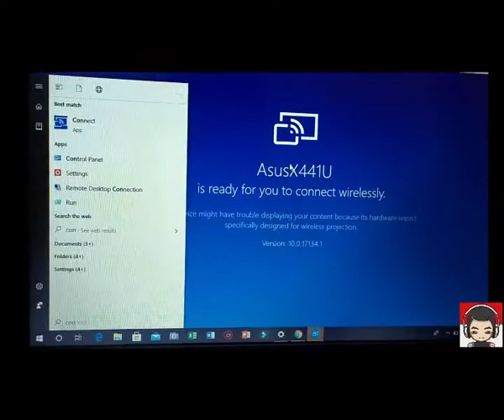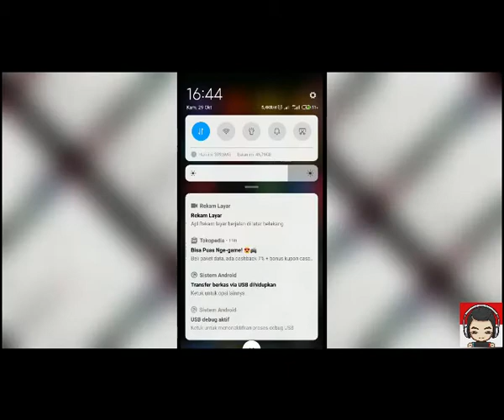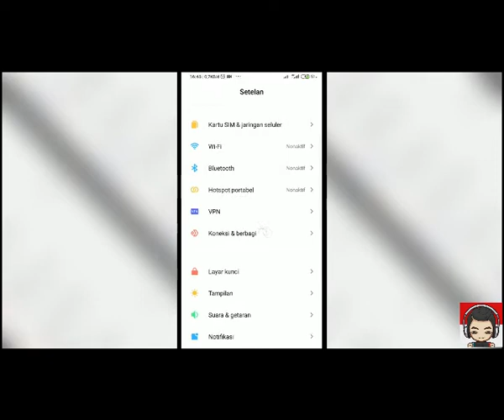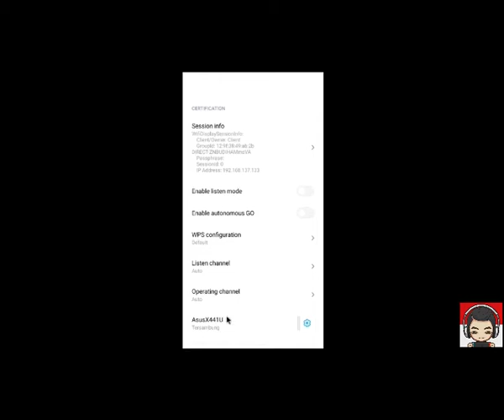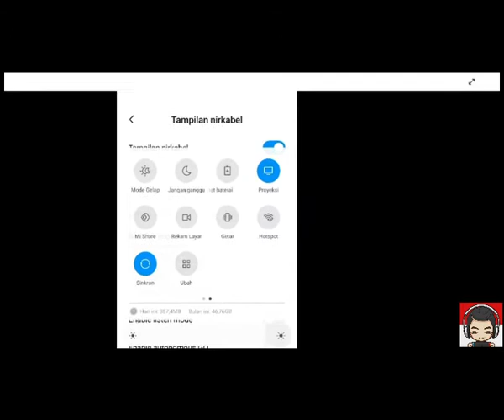Cara Menghubungkan HP Ke Laptop dan PC